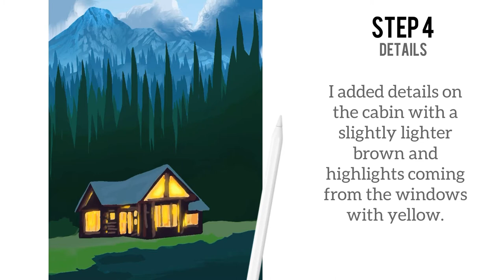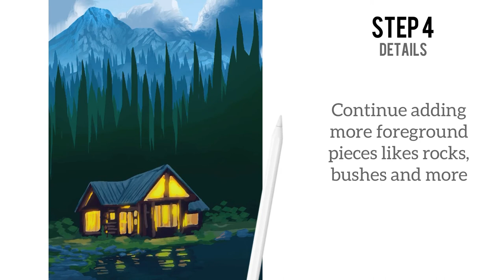Digital Painting Tutorial- Cabin in the Woods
Socials

Intagram: @_ashleysarts_